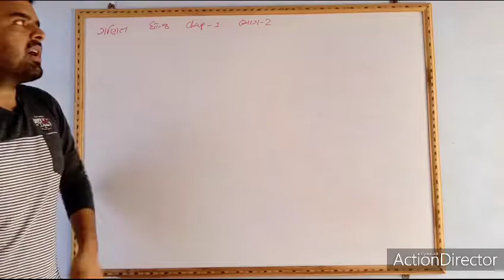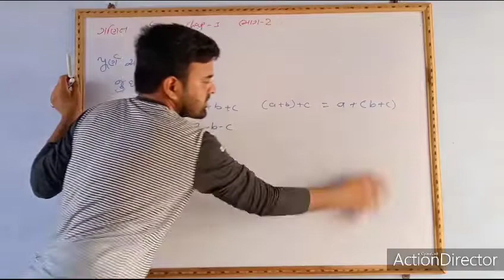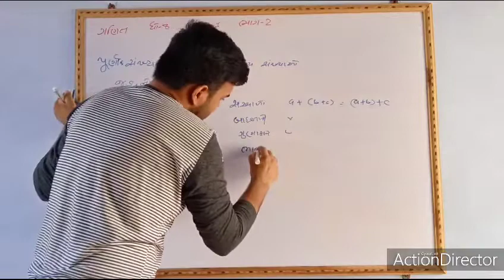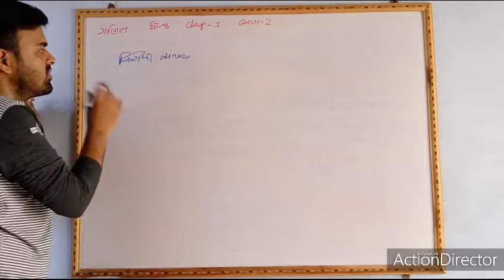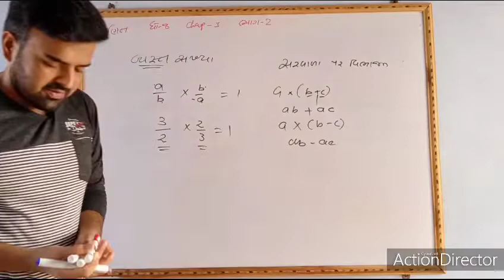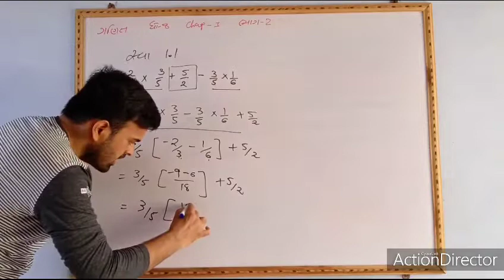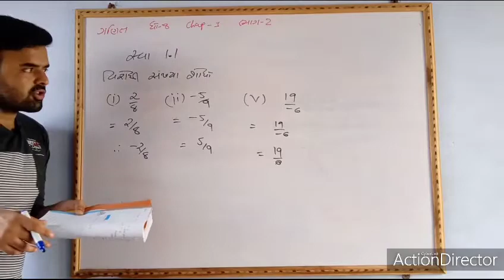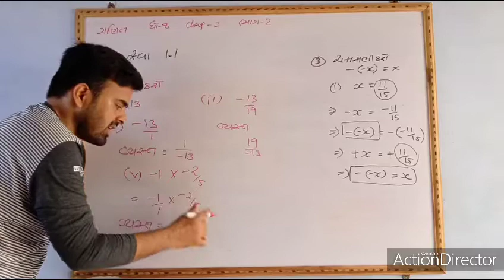ગણિત ધોરણ8 પાઠ1 ભાગ2 સ્વાધ્યાય 1.1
Chapter 1.1. of standard 8 of gujarati medium by keshusir.